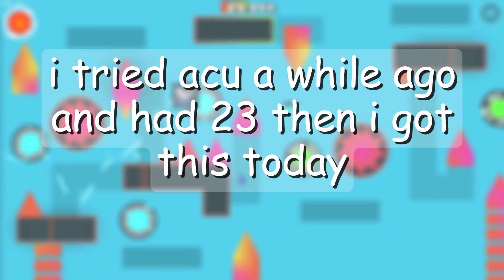acu 46 (from supersonic)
wow starting acu!!!
sorry but dropping cata
i have 4.7k att so far
wish me lucky lucky!!